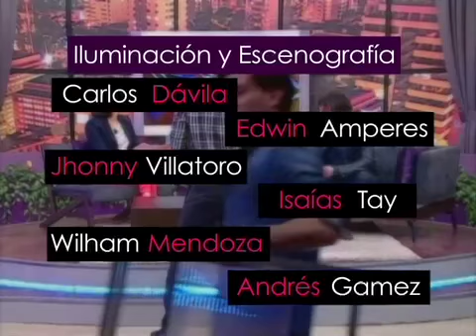Babasonicos en Tuti Segmento 04